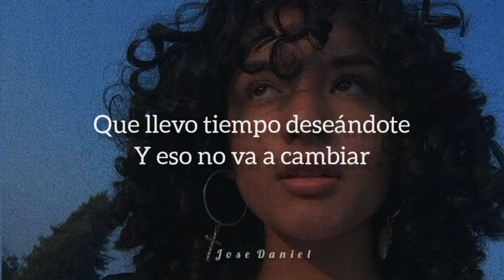Porque mejor no te lo quitó yo ͡° ͜ʖ ͡°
Porque mejor no te lo quitó yo ( versión mujer) // Letra

∆. Frase fav: ¿Cómo te pu-?
Hace' que--
Yeah yeah yeah
No-oh

¿Cómo te pusiste esos jeanes? (jeanes)
Haces que mi mente maquine (oh oh)
No te puedo sacar ni al cine (al cine)
Sin que todos estos bobos te tiren

¿Porque mejor no te lo quito yo, de a poquito-to?
Que la música sean tus gritos
tu pegao a ti como perrito (perrito)
Siempre sucio, ma, nunca bonito.( ͡° ͜ʖ ͡°)